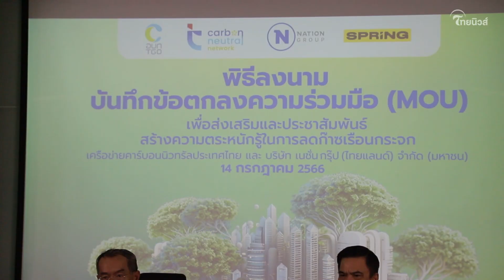เนชั่น องค์กรสื่อแห่งแรก จับมือ TCNN ส่งเสริม ลดและกักเก็บก๊าซเรือนกระจก| Thainews - ไทยนิวส์